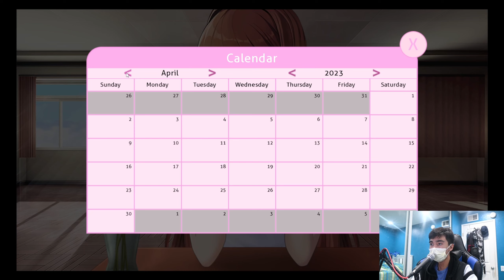Valentine's Day!! (Monika After Story - Week 12)